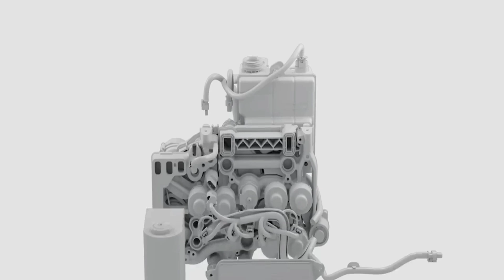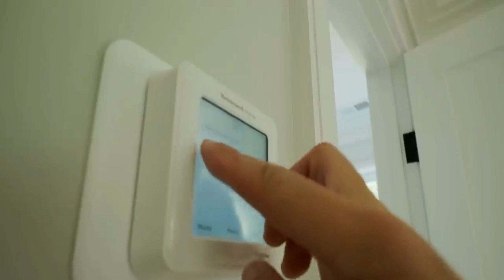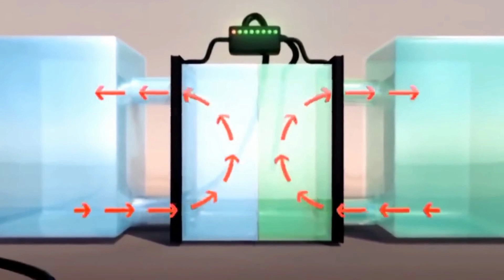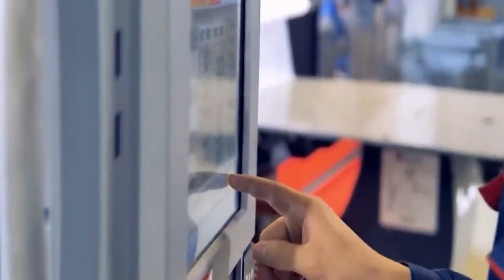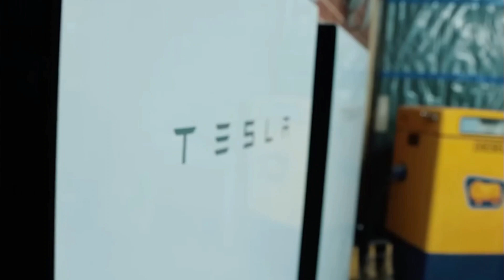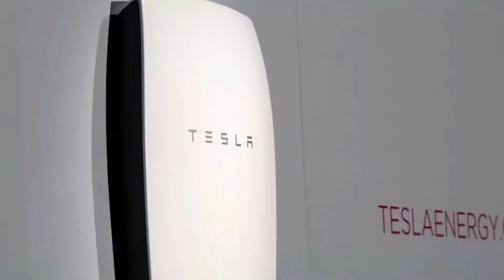Elon Musk Just LEAKED A Heat Engine That Will SHOCK Entire Industry!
Join us as we explore Elon Musk's latest invention - a groundbreaking heat engine that could hold the key to forever solving our CO2 emissions problem. Discover how this game-changing technology aims to combat climate change, decarbonize industrial heat, and revolutionize energy storage solutions. From Tesla's high-temperature heat pumps to the anticipated Powerwall 3, we delve into the innovations shaping a more sustainable and eco-friendly energy landscape.